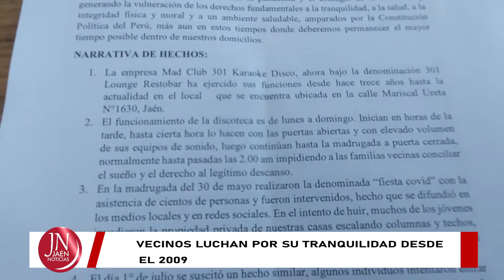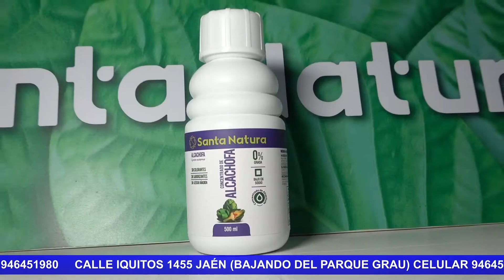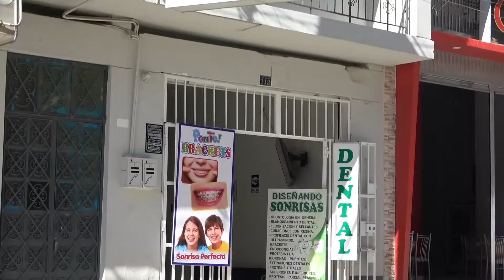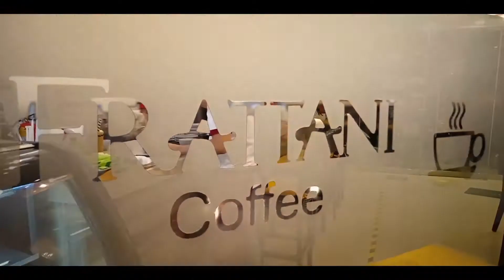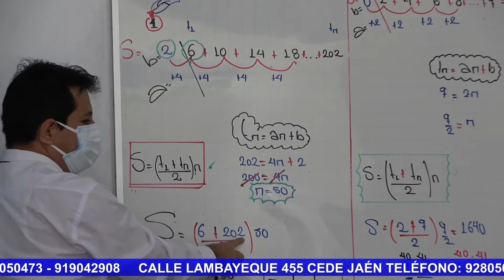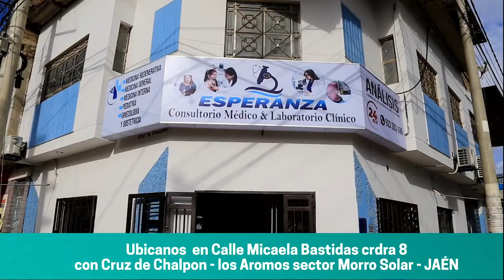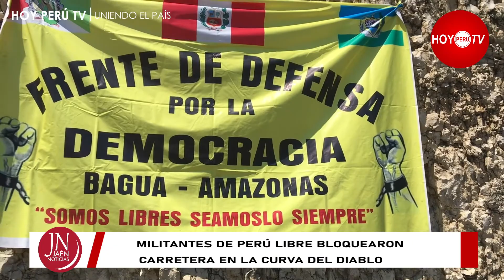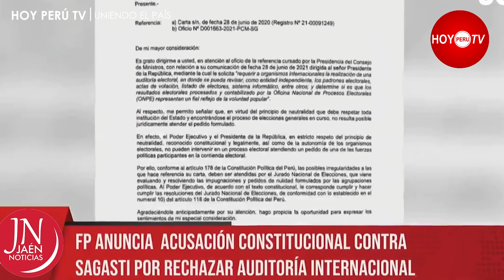JAÉN NOTICIAS 06/07/2021 HOYPERÚTV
Nos puedes ver:
🔴En Jaén, Bellavista, Bagua y Utcubamba en el Nº 12 de Super Cable 📺